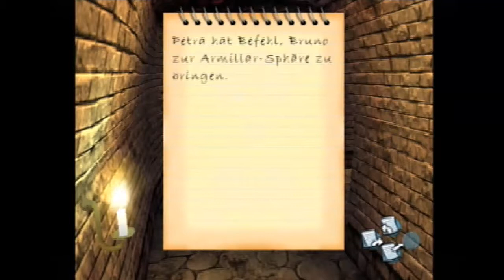Let´s Play Baphomets Fluch - Der schlafende Drache - German - Part 38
Mein Let´s Play zu "Baphomets Fluch - Der schlafende Drache"...